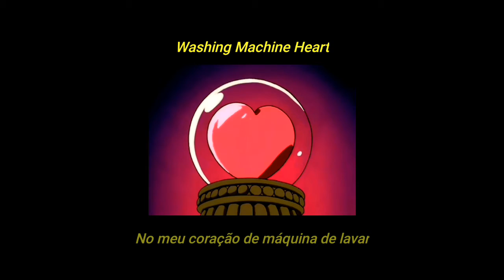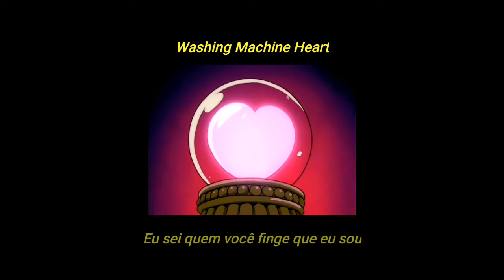Mitski - Washing Machine Heart (legendado/tradução)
Eu amo tanto essa música